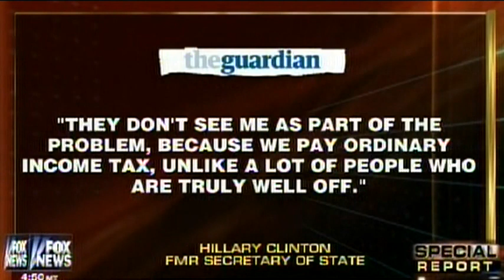The Daily Charles - June 23, 2014 - Iraq, and Clintons Broke?